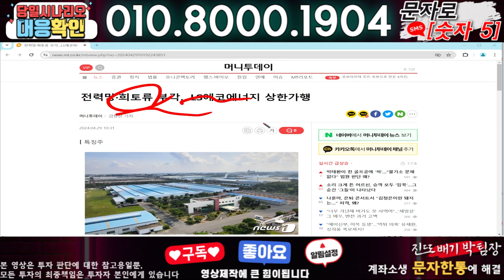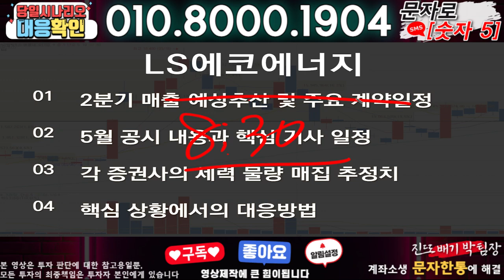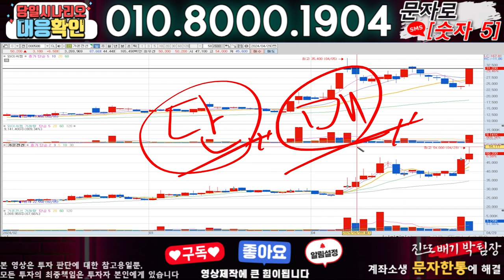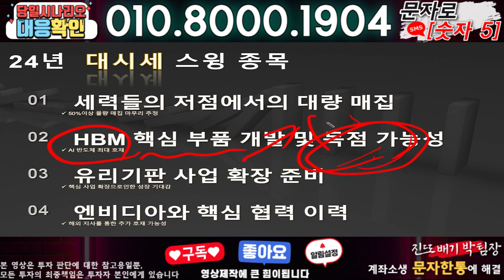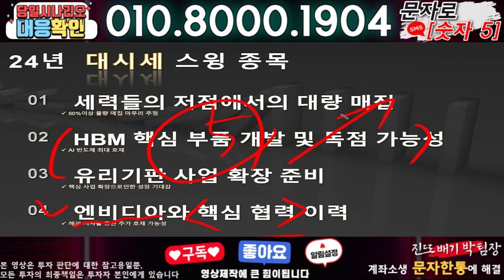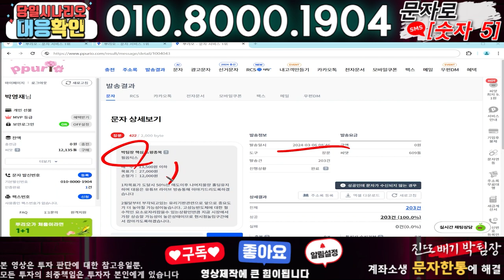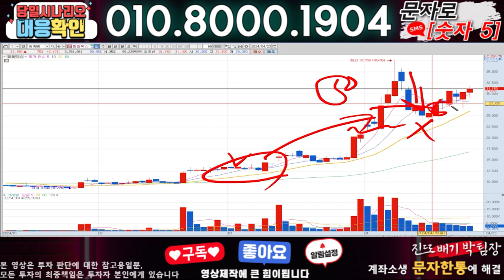LS에코에너지 ) 3분전 기습속보-공식입장발표!! 무슨일인가?